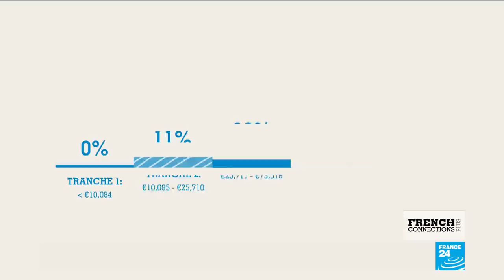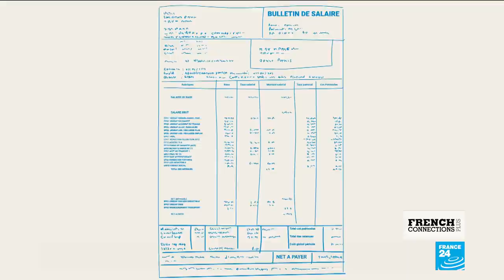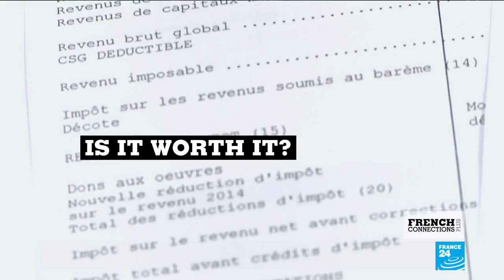Tax champions: How much do the French really pay? | French Connections Plus • FRANCE 24 English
When it comes to taxation, France has a bad reputation. Perhaps that’s because the stereotype is true: French people pay a lot of taxes. In fact, France frequently tops the podium when it comes to the amount of tax taken in compared to the size of the economy. So what are the main taxes that individuals pay? And how do the French feel about this heavy tax burden? In this episode of French Connections Plus, Florence Villeminot and Genie Godula dive into the complex and opaque world of taxation in France.